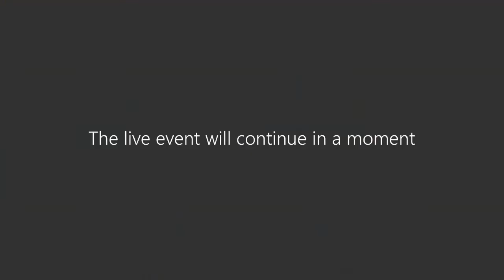Program Spotlight Virtual Lounge: Public Affairs and Policy Management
Learn more about your program of choice during this engaging and interactive virtual information session with a professor and a current student!

Featuring: Public Affairs and Policy Management